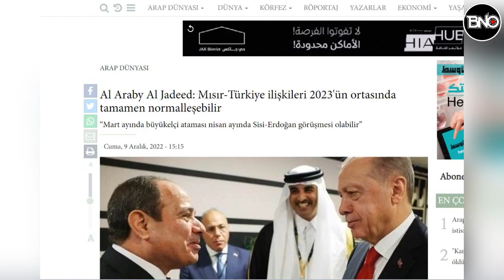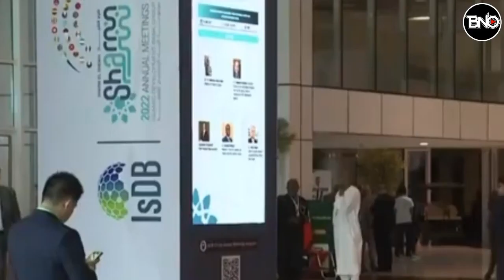Erdoğan Sisi Görüşme Çok Yakın! Mısır'dan Muhteşem Açıklama..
00:00 HABER ÖZETLERİ
00:38 İnsansız Savaş Uçağı… TUSAŞ’ın ‘Hızlı Abi’si Geliyor
01:35 ABD’den provakasyon! Suriye'ye 40 zırhlı araç daha gönderdi
02:42 Arap basını: Mısır-Türkiye ilişkileri 2023'ün ortasında tamamen normalleşebilir
04:47 Yunan bakan:“Türkiye İle İlgili İlk Kez Bu Kadar Endişeliyim”
06:10 Rusya savunma bakanı Şoygu: Ermenistan'ın askeri yeteneklerini geliştirmeye çalışıyoruz
07:54 Bloomberg: Türkiye, Türkmen gazını Rusya'yı bypass ederek Azerbaycan üzerinden Avrupa'ya ulaştırmak istiyor
09:33 Suudi Arabistan ve Çin 'kapsamlı stratejik ortaklık anlaşması' imzaladı